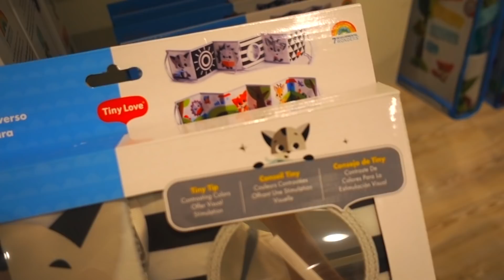VLOG: ПОКУПКИ ДЛЯ МАЛЫША! 03.06.19